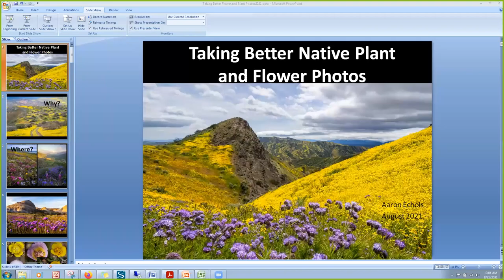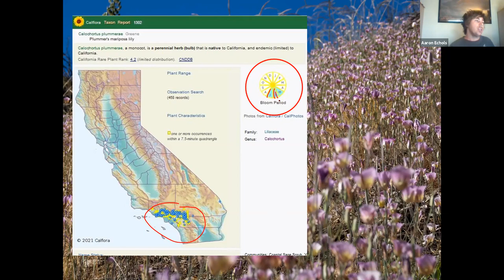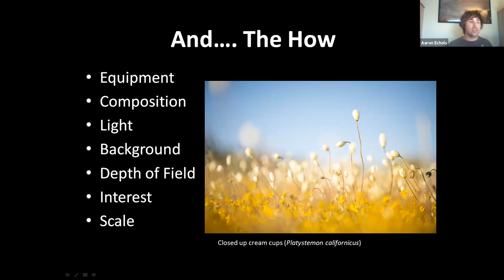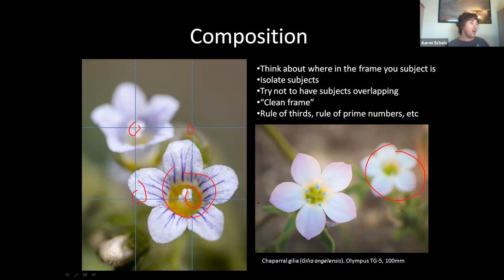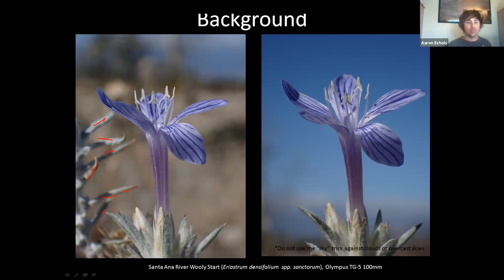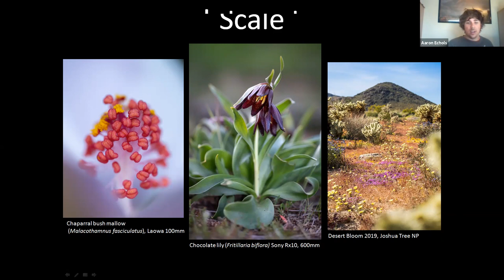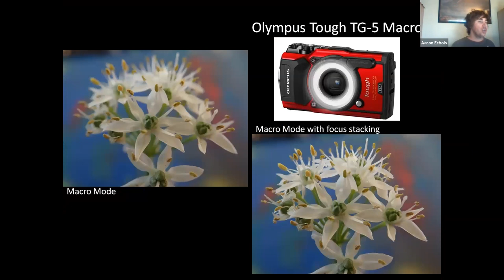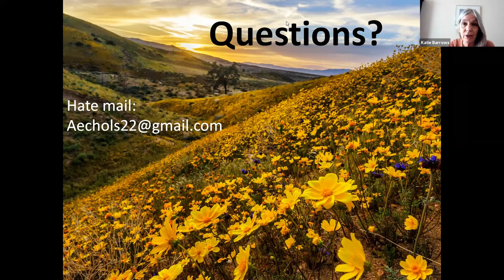How to take better native plant and flower photos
This presentation covers how to take more aesthetically pleasing plant photos using your phone or other digital camera. Presented by Aaron Echols, a local photographer, professional ecologist, and amateur botanist. He shares some of his best and worst photos with you and explains his techniques and strategies for getting it just right and ready to print and put on the wall or upload to Citizen Science platforms like iNaturalist.